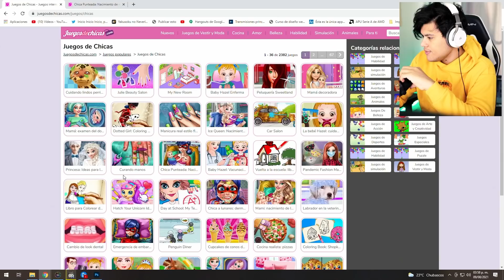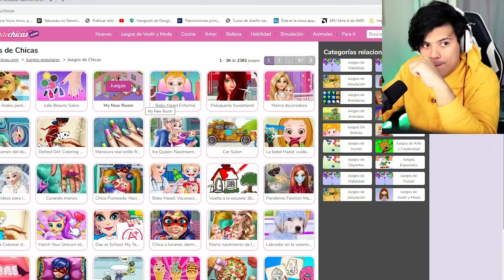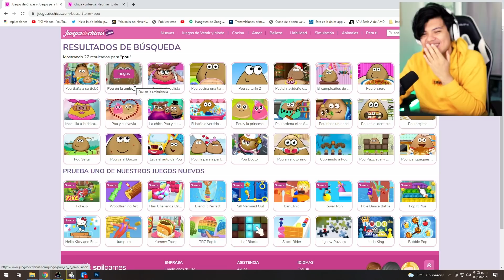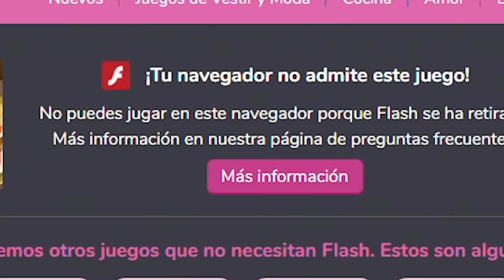Jugando JUEGOS DE CHICAS ( versión LADYBUG se EMBARAZO) | ArtuxCreed